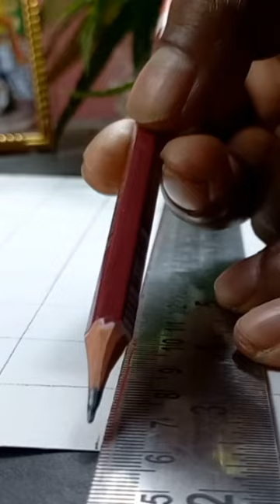Shree Ram Drawing 💙🚩, Ram Navami Drawing